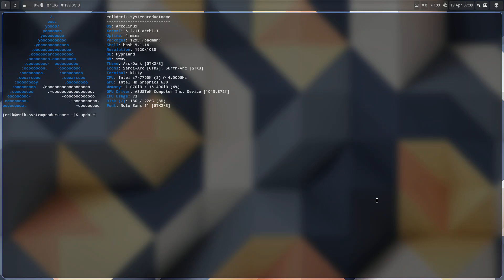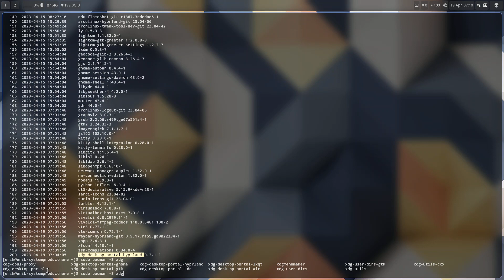ArcoLinux : 3454 Hyprland - Exchanging xdg-desktop-portal-wlr with xdg-desktop-portal-hyprland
NEW INVITE DISCORD SERVER

We do this primarily to be able to record HD videos